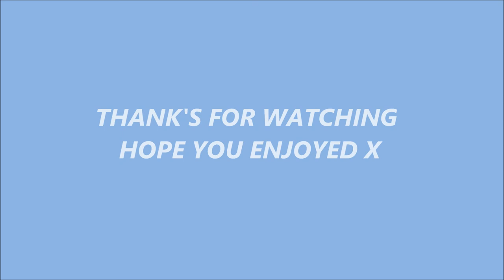LOGAN JAMES'S PHOTO SHOOT